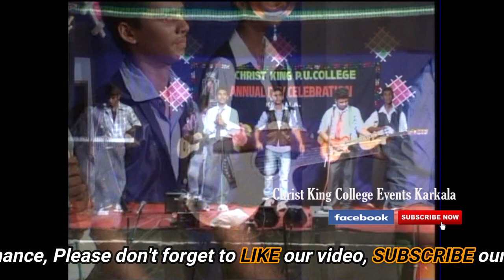Backstreet Boys | I Want it That Way | Live Orchestra Performance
Please do like our Youtube Channel and FaceBook Pages